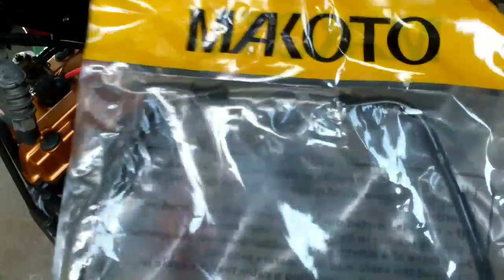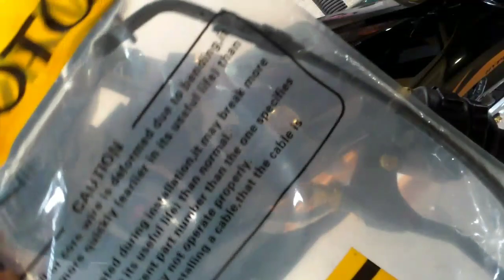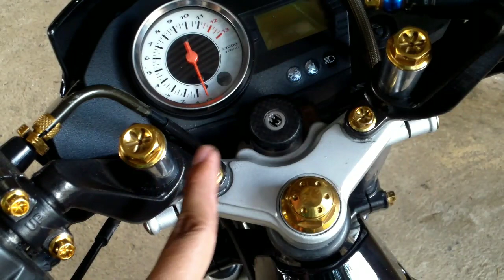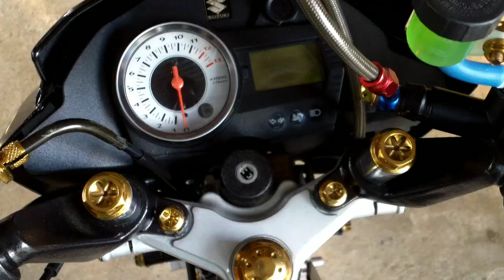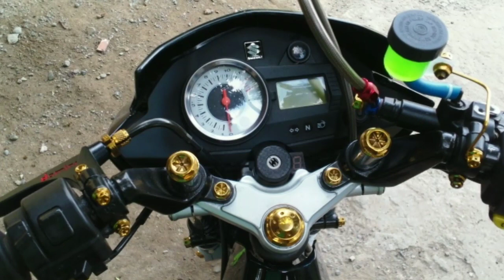DOMINO Clutch Lever 5a copy [RAIDER 150]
Thankyou sa support mga idol ko jan😊

Domino clutch lever 349 pesos